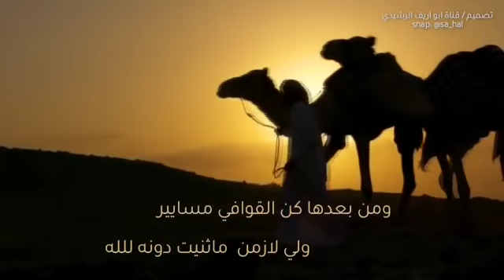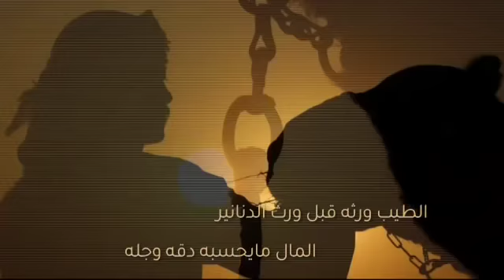شيلة يالله يارزاق عوج المناقير كلمات الشاعر مساعد الرشيدي اداء عوض زعل